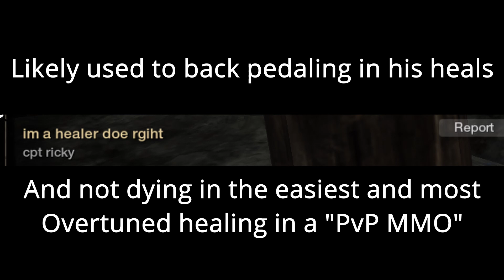Mining Salt in Illurmin (RIP RICKY)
My mans left the porch and is now the hottest sale at 1 hour tees.